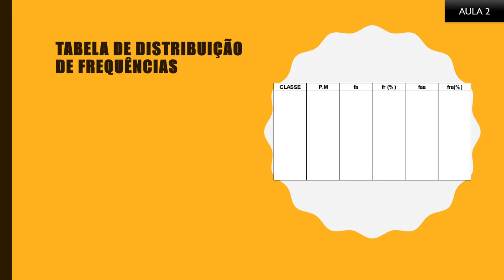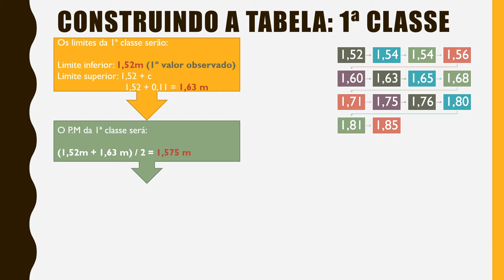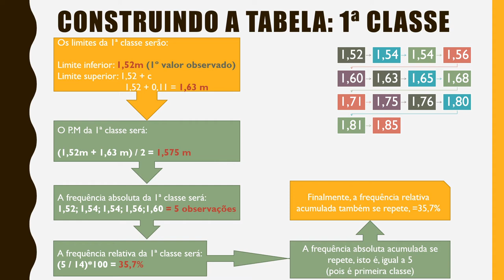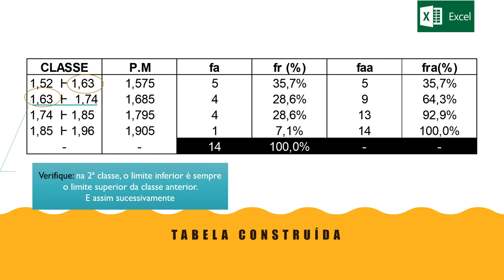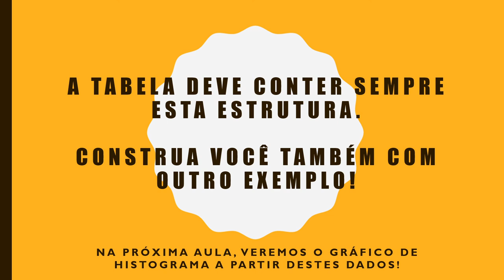2ª aula Estatística Construindo a tabela de frequências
Entenda como a tabela de distribuição de frequências deve ser montada, e quais são os requisitos para ter as informações estatísticas resumidas.